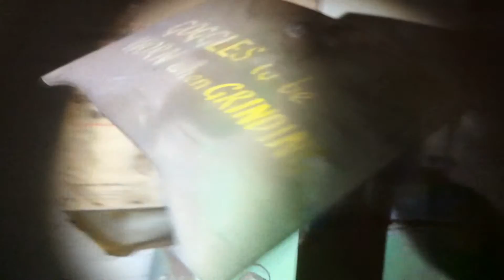Urban Exploration: Bradford Conditioning House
A brief walk around of the lower floors of the old Conditioning House. Filmed with an iPhone.

If you would like to read a brief history of the building and see the photos I took then you can do so at either of these sites: